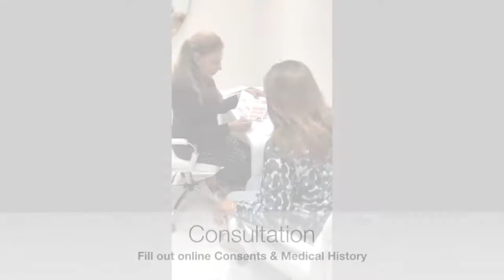Microneedling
Microneedling is a minimally invasive technique that creates thousands of epidermal micro-channels allowing active ingredients to pass through the skin. The micropunctures activate the release of growth factors and stimulate the wound healing process to produce collagen

What are the benefits? Who is it for?

Lines and wrinkles
Acne scarring, trauma, surgical scars and marks
Pigmentation disorder
Sagging skin
Double chin
Stretch marks
Cellulite volume
Hair loss
All skin types
All ages
Microneedling is exceedingly popular within the press right now, and when we consider its myriad benefits, it's hardly any wonder why. The term 'microneedling' is fairly self-explanatory - this treatment works by using hundreds of tiny needles to puncture the skin's surface. Following the application of an anaesthetic cream, these needles are rolled in multiple directions over the face, and the whole procedure is over within 30 minutes. The needles stimulate the skin's natural wound healing process, encouraging cell-turnover and collagen production, leaving you with fresh, even skin tone, an improvement of fine lines and the erasure of scarring or stretch marks. Microneedling is a great anti-ageing alternative for anyone hesitant about 'injecting' anything into their face, and over a course of treatments, it can provide similar results to Dermal Fillers.